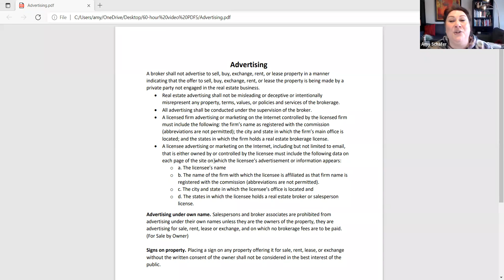Real Estate Advertising (Iowa)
Review for 60 Hour Pre-License or Pre-Broker in Iowa.

To register for Iowa Real Estate Pre-License, License Renewal or Pre-Broker Courses